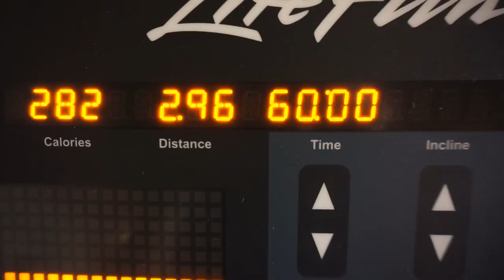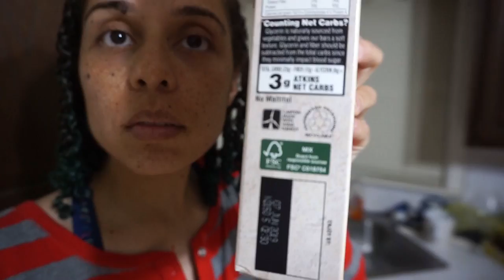2018-08-05 Keto Meal Prep/Vlog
If you don't use it, you lose it!

Meal 1: Egg Loaf & Sausage. Atkin's Bar

Meal 2: Hot Dogs, Tuna Salad
Music